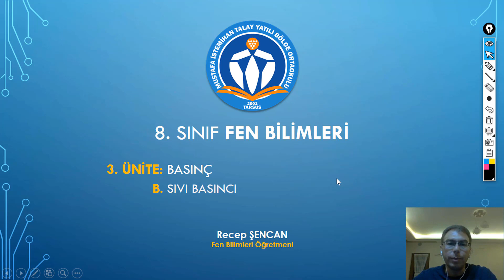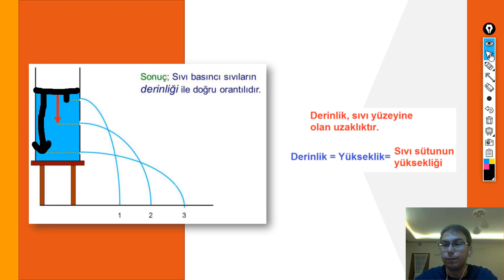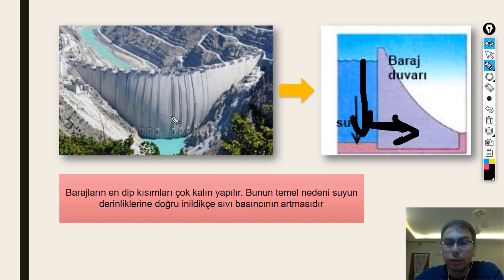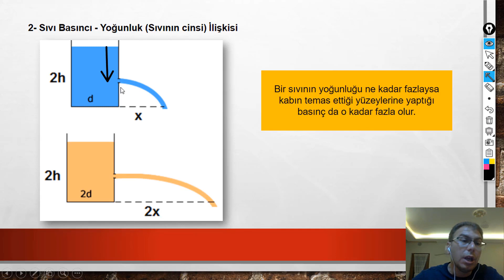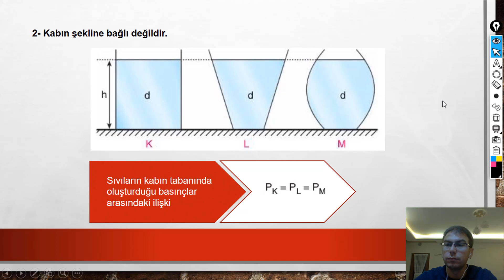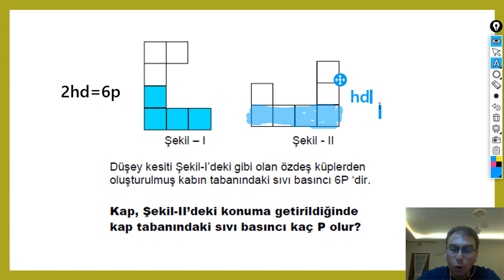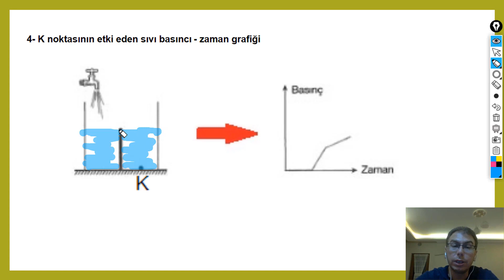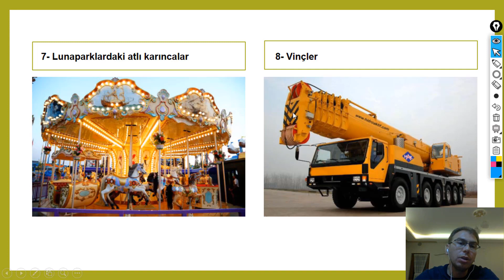8.3.2. BASINÇ - Sıvı Basıncı (Konu Anlatımı)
Mustafa İstemihan Talay Yatılı Bölge Ortaokulu Fen Bilimleri Öğretmeni Recep ŞENCAN'ın anlatımı ile Basınç ünitesi  Sıvı Basıncı konu anlatımı.